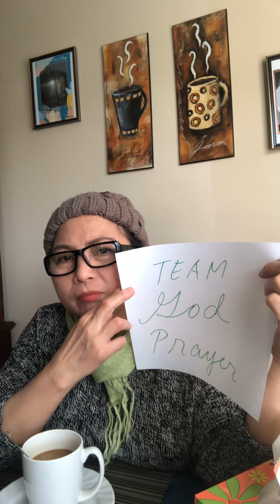VLOG#09: WORLD’S ENEMY #1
TOUCH POINTS! WHAT ARE THOSE?